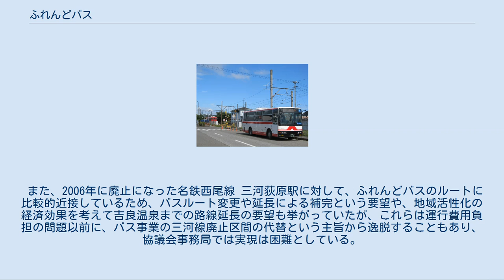ふれんどバス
吉良吉田駅バス停で電車連絡のため時間調整するふれんどバス碧南駅ゆき ふれんどバスは、愛知県碧南市・西尾市の2市によるふれんどバス運行協議会から、名鉄バスに運行を委託している鉄道廃止代替バス路線。
名鉄三河線の碧南 - 吉良吉田間の廃止に伴う代替バスとして2004年に運行が始まった。
 名鉄三河線の一部区間（碧南 - 吉良吉田間）の廃止に伴う代替バスとして、碧南市・西尾市・幡豆郡一色町（現、西尾市）・同郡吉良町（現、西尾市）からなるふれんどバス運行協議会から委託された名鉄東部観光バスが、2004年（平成16年）4月1日から運行を開始。
整理券はすべての乗客が取り、降車時に運賃と共に料金箱に入れる。
小学生未満は無料。
大人用定期券（1か月6,000円）は持参人方式で購入者本人でなくとも使用可能で、通学定期券（1か月3,000円）は大学等への通学なら18歳以上でも利用できる（ただし、通学証明書などが必要）。
manaca導入後も定期券は紙式のままであり、ICカードに載せることはできない。
 運行開始の2004年からトランパス、SFパノラマカード、名鉄バスカードなどの乗車カード、およびmanacaは利用できなかったが、2020年10月1日よりmanacaおよびTOICAなどの相互利用が可能な各種交通系ICカードが利用可能となった。
ICカード導入に伴って回数券（100円券22枚綴り2,000円）の販売を2020年9月30日で終了した。
 manacaで乗車する場合、他の名鉄バス路線と同様に碧南駅または吉良吉田駅で90分以内に乗り継ぐと80円割り引かれる。
 名鉄バス蒲郡営業所と共通。
このため走行区間自体は三河ナンバーの区域だが豊橋ナンバーの車両が使用される。
 本来、バス転換される場合は従来の鉄道運賃より割高になる傾向があるが、鉄道路線維持のために赤字補填していた年間2億円といわれた額に対し、バスの運行維持費が数分の一だったために利便性を優先して運賃を低く抑えた。
それでも利用者数は鉄道当時の2割弱に落ち込んでおり、2010年の報告では年間およそ24万人の利用があったが、同年実績で運行協議会が4418万円、国と県が1206万円の補助金を拠出している。
運行頻度は平日の朝夕は毎時2 - 3本、それ以外は毎時1本で、始発が5時台から最終が22時台と鉄道当時のダイヤに近い形で設定されていて、碧南と吉良吉田で鉄道路線に連絡している。
 碧南、吉良吉田での鉄道路線への連絡以外に沿線の高校への通学手段を確保する意味もあり、路線開設に当たって鉄道の西一色駅の代わりに一色高校西停留所を設置、さらに吉良吉田駅 - 吉良高校を延長し、運賃も高校生を含む18歳未満までを小人料金としている。
 開業当初に比べ停留所数も増加した。
当初は旧三河楠駅に該当するバス停として、平坂港前バス停を設置したが、住民の要望もあり、2005年（平成17年）4月1日に楠村バス停が新設された（その他の詳細は同項沿革を参照）。
また停留所の利便性を高めるため、西尾市内では複数の停留場に近接する形で無料の駐輪スペースの整備が進められている。
 ふれんどバス運行協議会の2市による運行費用負担の割合は、各自治体の均等割と市域内の運行距離割、停留所数割を按分して算出することとしている。
そのため自治体が希望して自らの市域内にバス停留所を増設した場合は、その自治体が運行費用増を自己負担することになるが、希望した路線延長や停留所増設が他市域に及ぶ場合は、延長や増設をされた市の負担になってしまう。
 また、2006年に廃止になった名鉄西尾線 三河荻原駅に対して、ふれんどバスのルートに比較的近接しているため、バスルート変更や延長による補完という要望や、地域活性化の経済効果を考えて吉良温泉までの路線延長の要望も挙がっていたが、これらは運行費用負担の問題以前に、バス事業の三河線廃止区間の代替という主旨から逸脱することもあり、協議会事務局では実現は困難としている。